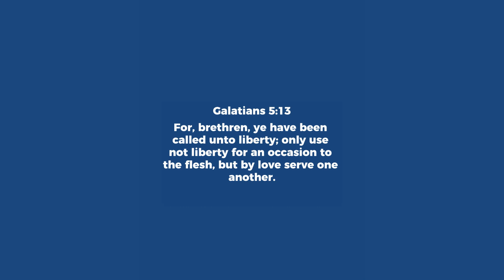The Declaration of Independence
Welcome to Higher Ground Christian Church w/Pastor James Ziegler
Givelify - Higher Ground Christian Church
"Please be a blessing to the ministry."
⦁ Join us on Facebook @ Higher Ground Christian Church
⦁ Youtube - Higher Ground Christian Church